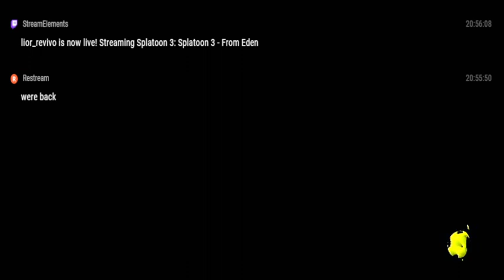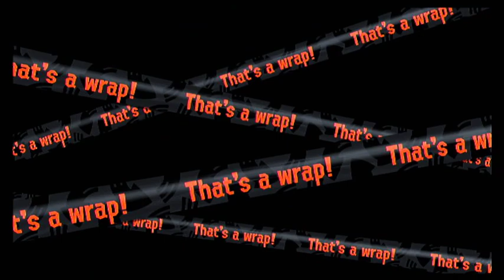Splatoon 3 - From Eden